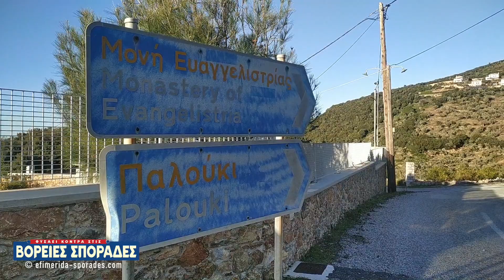ΣΚΟΠΕΛΟΣ - ΣΤΗΝ ΠΗΓΗ ΣΤΟ ΜΕΤΟΧΙ